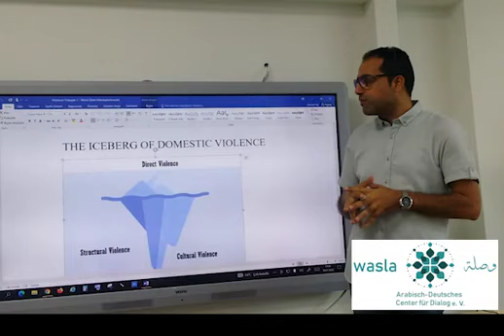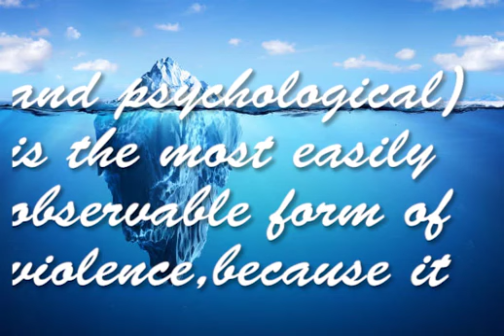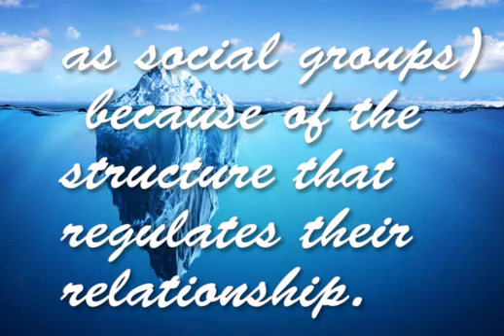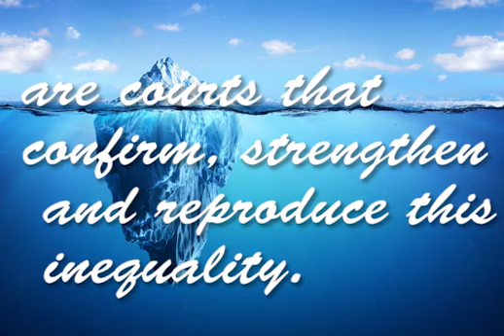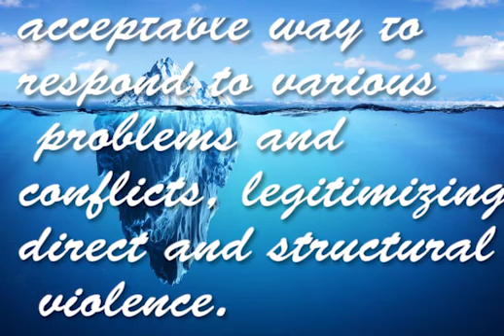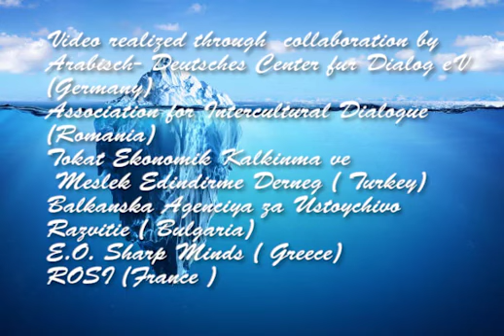The Iceberg of Domestic Violence She Project